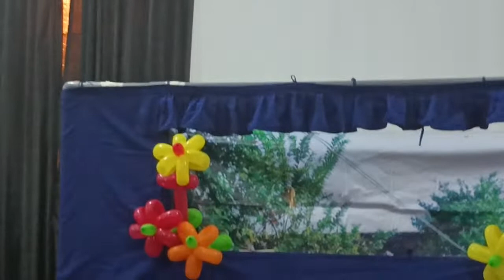panggung boneka sm3